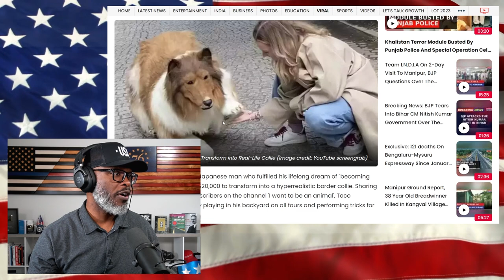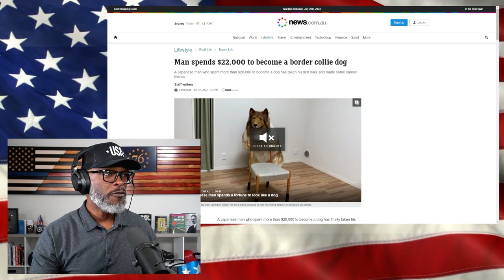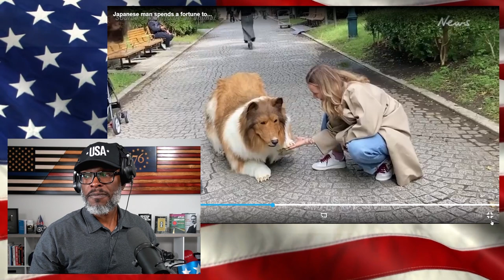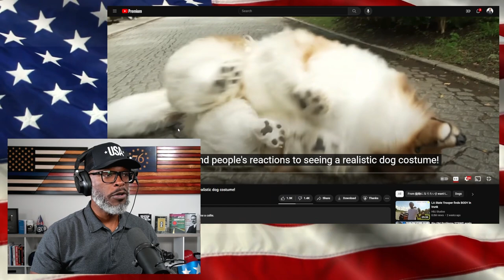Japanese Man Spends $20k To Become BORDER COLLIE! (REACTION)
A Japanese man reportedly spent two million yen, or the equivalent of around $20,000 to become a border collie breed of dog... (CONTINUE READING / SOURCES